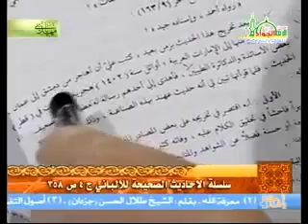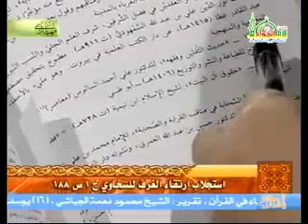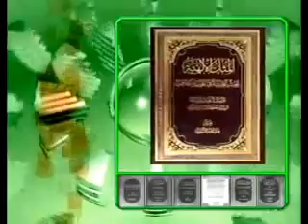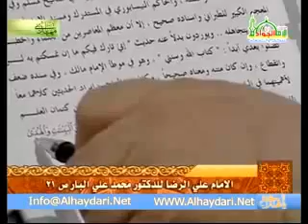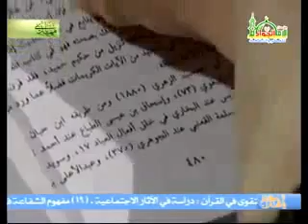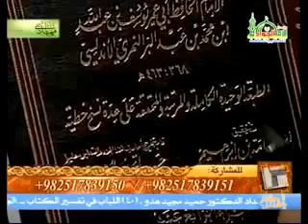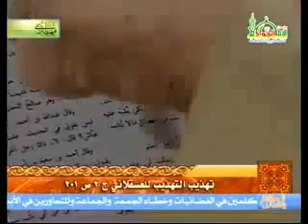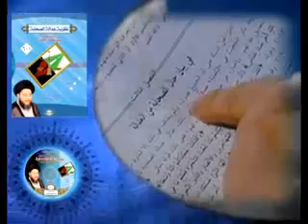الأطروحة المهدوية | حديث الثقلين سنده ودلالته - 7